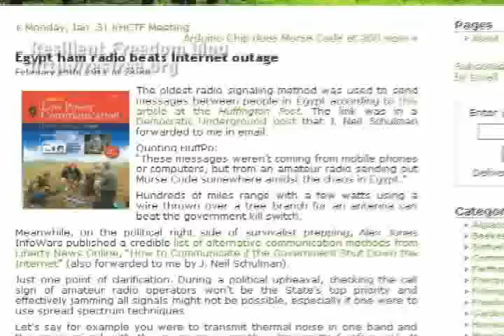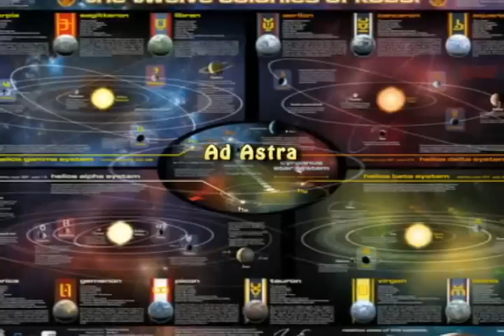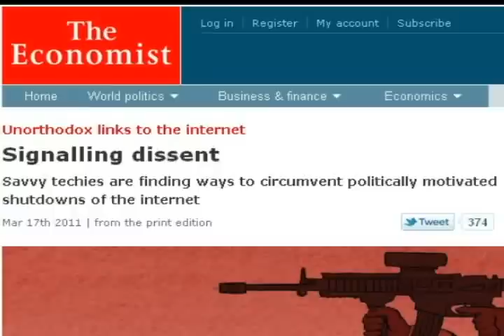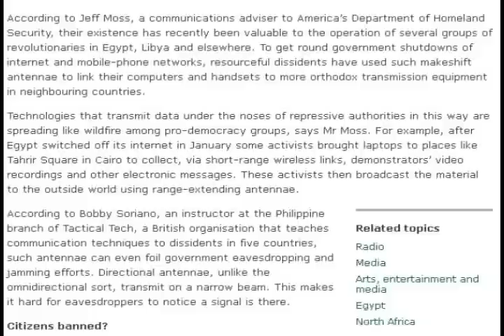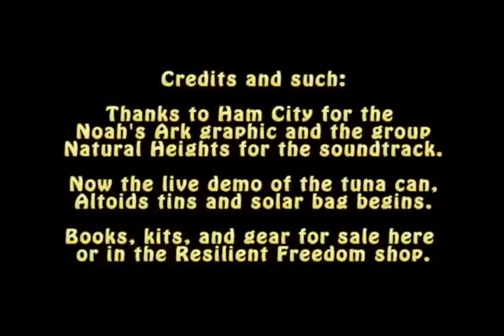Ham Radio v. Internet Kill Switch (draft)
Makes a case for ham radio preparedness if the internet and cell phones are shut down. A future version will include how to get licensed and on the air cheap and easy. For now, visit the American Radio Relay League,

Maybe the grid will be disrupted by political decree during a general economic collapse or uprising as in Egypt and Libya.

Or perhaps there will be a disease outbreak, local disaster such as earthquake, flood, tornado, hurricane, fire, local protest, hack attack or a planned "phone-ageddon" outage. (Thinking of "Carmageddon" in L.A.)

For this rough draft version, I used "The Heights" as a temp music track from Natural Heights, a group I enjoyed seeing at the Roxy in West L.A. On the web,

Uses photos from around the web, including the Jamaica Amateur Radio Association, and Ham City, and fair use of magazine covers to illustrate points.